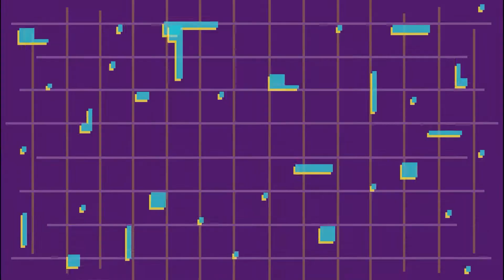Cómo Dark Souls creó un nuevo Género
Acompáñanos a descubrir cómo es que Hidetaka Miyasaki y From Software crearon una obra maestra que revolucionó la industria y creó un nuevo género.

Checkpoint es un programa dedicado a explorar el arte de la creación de videojuegos, recorriendo mecánicas, dinámicas y estética por igual; te llevará a entender cómo es que los y las diseñadores logran capturarte y construir las experiencias significativas que te cautivan.

Pulsar Studio es un canal de contenido digital original, con programas enfocados a diferentes artes; un punto de contacto en los lugares que navegas cotidianamente para crear una conexión más profunda entre los artistas y la audiencia.